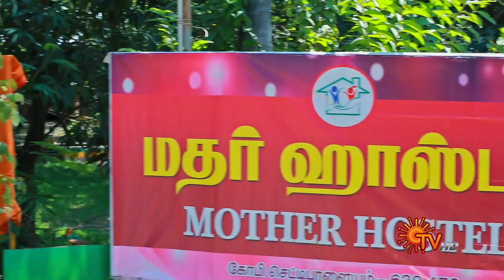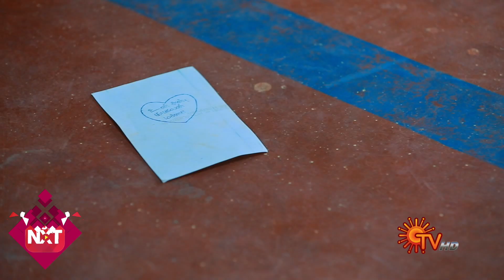Sevvanthi - Best Scenes | Full EP free on SUN NXT | 12 October 2022 | Sun TV | Tamil Serial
Watch the Best Scenes of popular Tamil Serial Sevvanthi, that airs on Sun TV.

Watch all Sun TV Serials FREE on SUN NXT App. Offer valid only in India till 31st October 2022.

Destiny plays a cruel role in Sevanthi's naive and sheltered life with her dream-come-true husband Mano and his extended family. Watch Sevanthi traverse the nuances of family, despite the challenges life throws at her.